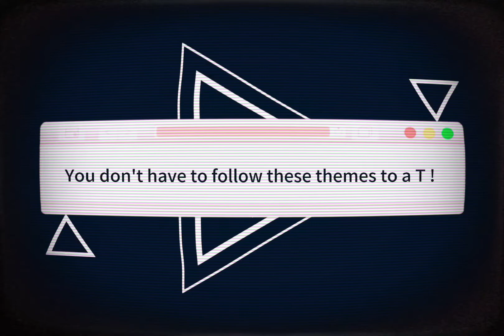【UTAU 】Tarou and Taiga Iwata Design Contest Announcement !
I'm announcing Tarou and Taiga Iwata's official Design Contest with a $100 grand prize and $300 net prize 🎉

It'll go from today til March 31st
You can enter by @-ing the account on twitter, discord, or by using the tag